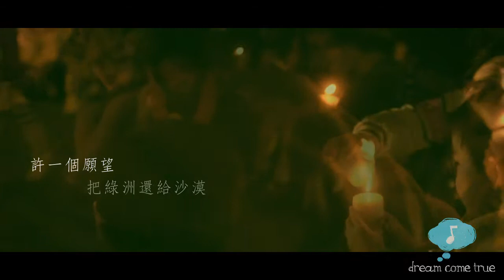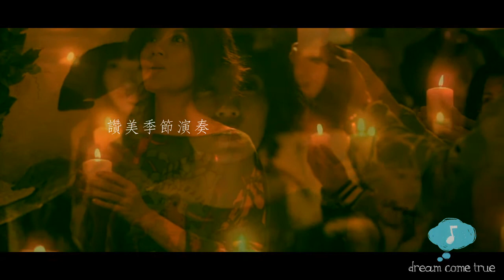〔MV〕賈靜雯 許一個願望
紅色制作所 陳宏一導演作品